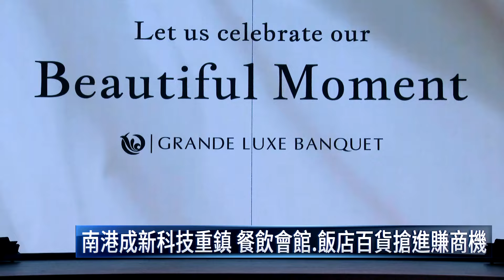南港成新科技重鎮 餐飲會館、飯店百貨搶進賺商機｜鏡新聞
鎖定南港科技園區餐宴潛力，宴會龍頭豪砸重金打造科技感的宴會廳，也能滿足婚宴儀式，又或是工商會展、企業春酒氣派開場，其實南港近10年來快速發展，除了兩大展覽館，還有半導體大廠進駐，年產值就高達6400億元，讓不少百貨跟商辦搶著卡位。